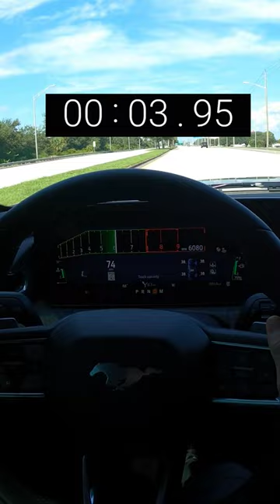2024 Ford Mustang GT Premium 0-60 Test Drag Strip Mode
EXTERIOR COLOR - Iconic Silver Metallic

FUEL TANK - 16.0 Gallons Regular Unleaded

ENGINE - 5.0L V8 Naturally Aspirated